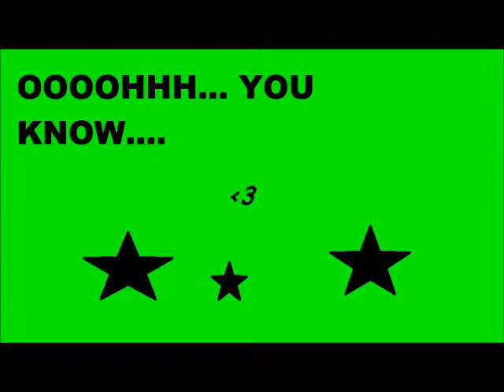Whip My Hair The Real Zumba Kids Club